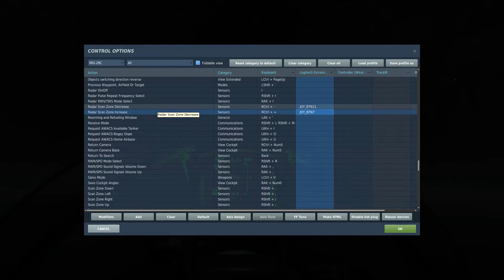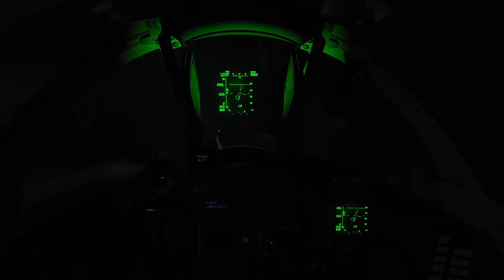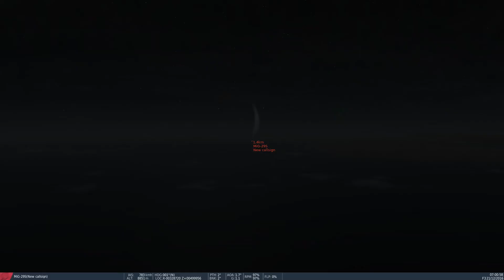DCS World Mig-29S vs F-15E BVR